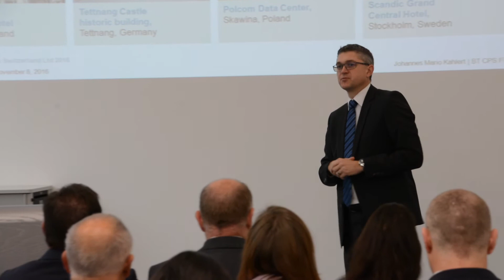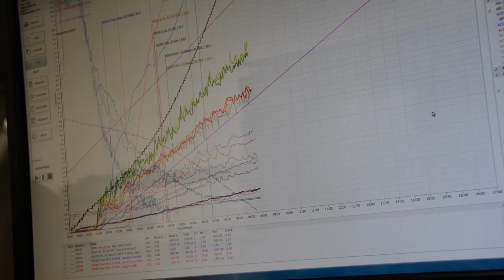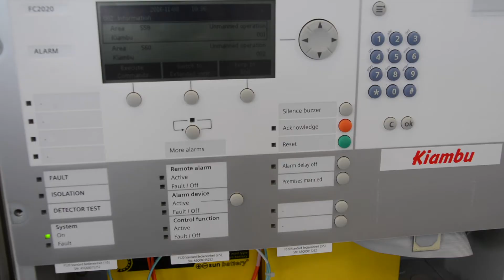Siemens Head of Fire, Mario Kahlert, on fire alarms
In this interview with Detektor TV Magazine, Mario Kahlert, Siemens Head of Fire & Safety, stresses that the fire alarm industry is still trying to figure out the best way to approach digitalisation

Mario Kahlert believes it is important to keep the balance between what is technically possible and what is allowed according to industry regulations.
"The general trend of digitalisation is something we want to pick up and really drive forwards, either with remote connectivity, with service ability and also with BIM (Building Information Model) for our products", he says.